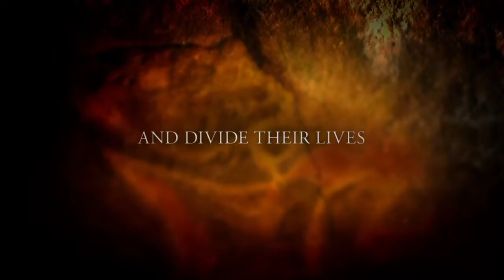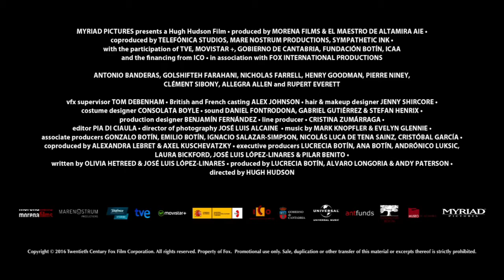MovieS_Spreader : FINDING ALTAMIRA Official Trailer 2016 HD Antonio Banderas Rupert Everett